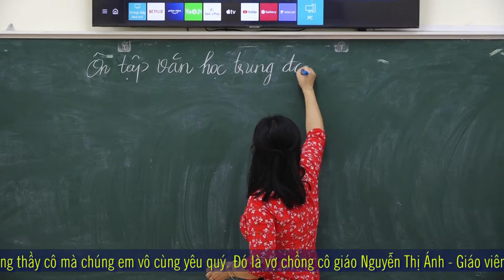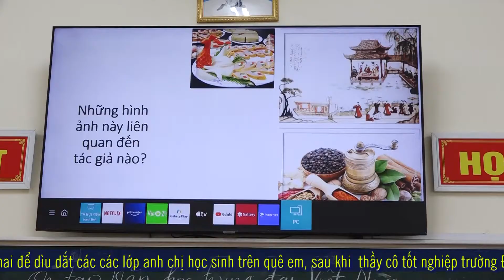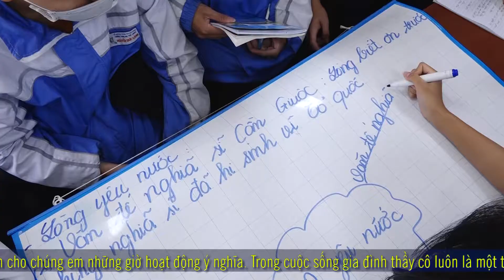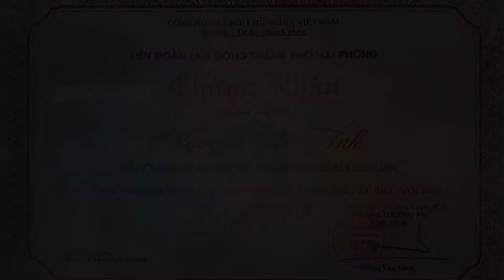Clip Thầy cô trong mắt em